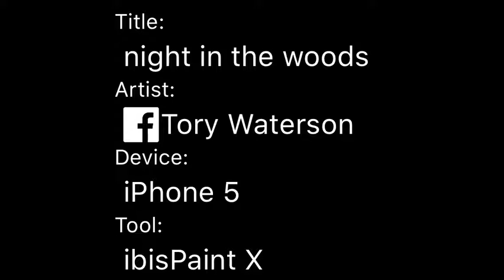night in the woods